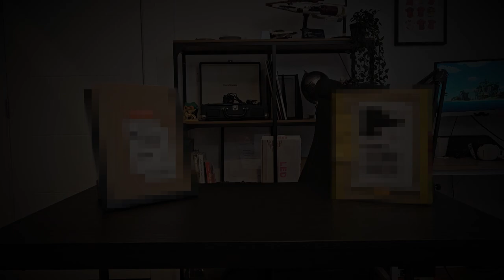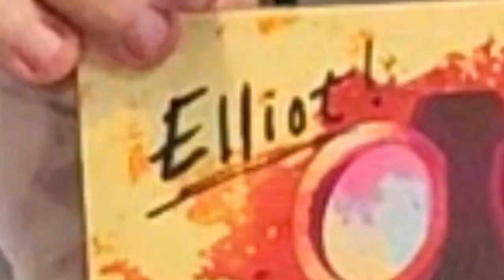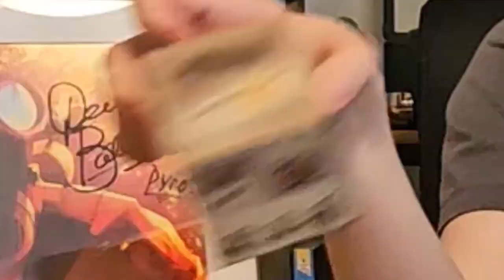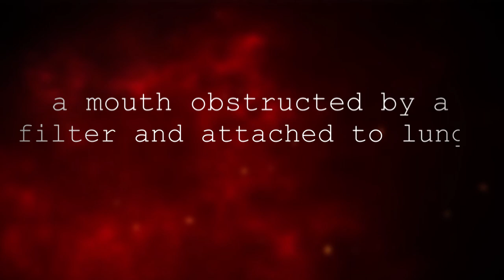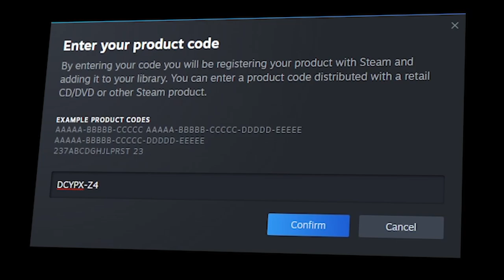[TF2] A Real Life Team Fortress 2 Unboxing *RARE*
Unboxing has become a core part of Team Fortress 2, with many of the most recent updates centering on the new hats that can only be achieved through unboxings. Well what if we brought that into the real world? Today I will be unboxing some real life TF2 merchandise, some of which is over a decade old. Enjoy :D

🎵Outro Song🎵
🎶Call Me Sachi · Andreyun